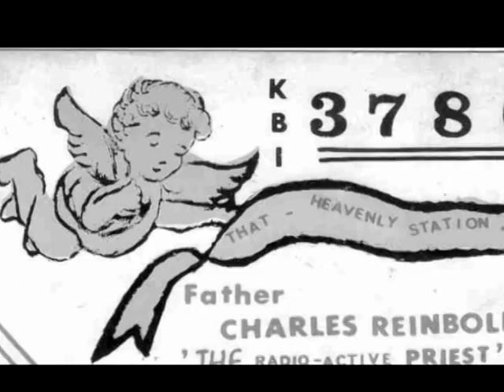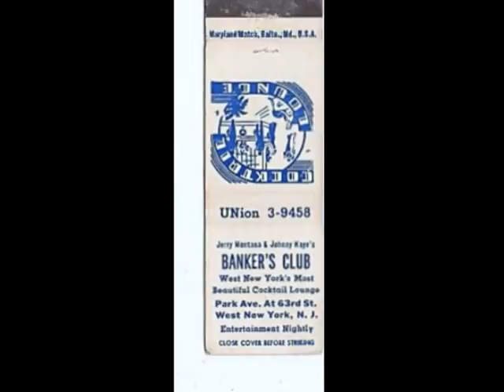Hudson's West New York N J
West New York NJ with The Neighborhood sung by the Hudsons from West New York.